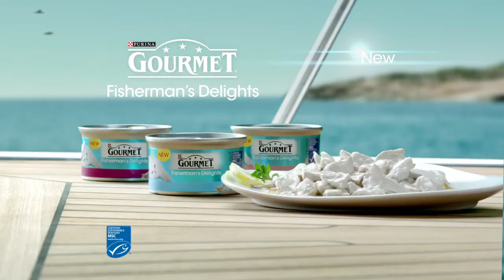Cat Gourmet King of the World Boat